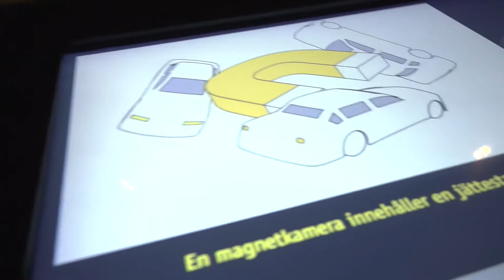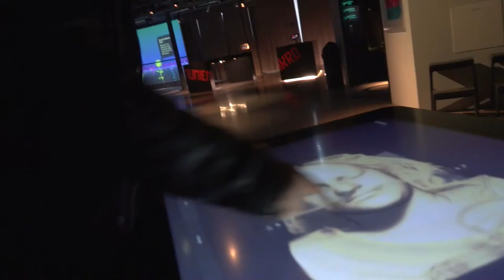DokuKaos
När eleverna på Filmskaparlinjen ges i uppgift att på typ 23 sekunder ge sig ut och göra en dokumentär blir det. kaos. Tur att det finns en stjärna som kan ta över showen!

Kaos-teamet: Hejar, Andreas & Jimmy.